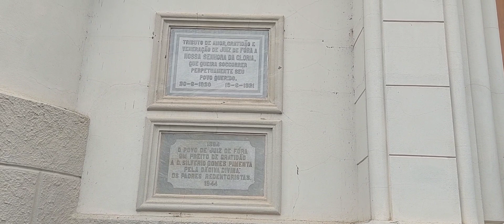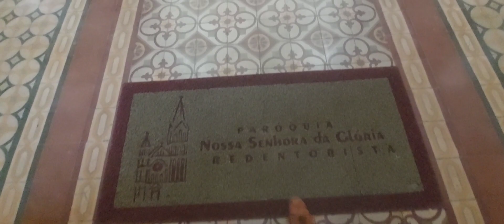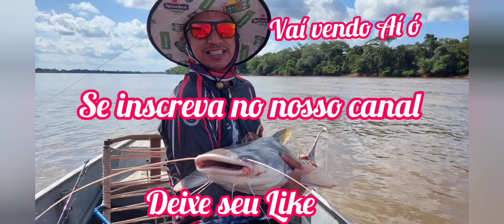Paróquia da Glória, Juiz de Fora MG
A Paróquia de Nossa Senhora da Glória é uma paróquia na cidade de Juiz de Fora inaugurada em 24 de agosto de 1924.
Endereço: Av. dos Andradas, 855 - Morro da Glória, Juiz de Fora - MG, 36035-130
Criação: 24 de agosto de 1924 (98 anos)
Igreja sede: Igreja Nossa Senhora da Glória